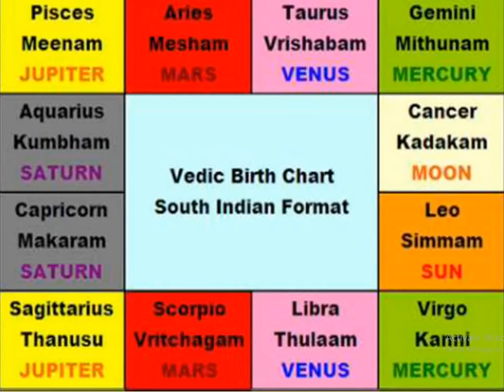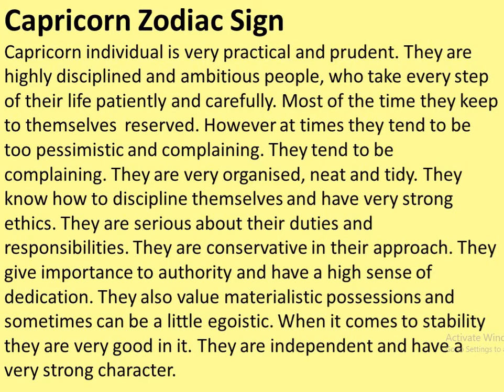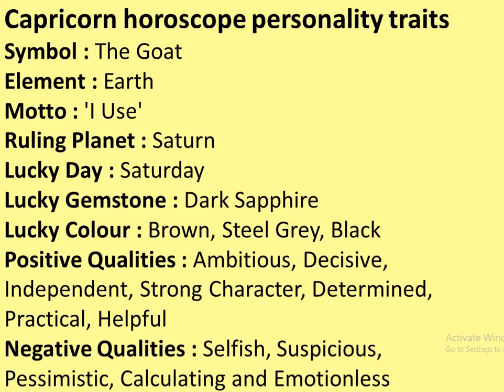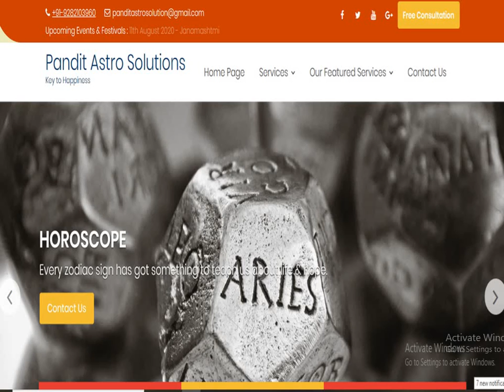Capricorn Zodiac Sign in Vedic astrology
1. One Horoscope, one question, charges Rs.100/- Only online consultation
2. One Horoscope writing sent in PDF, 5 questions answered ,charges Rs.1000/-
3. One Horoscope writing in detail with all yogas explained in detail,  sent in PDF, 5 or more  questions answered ,charges Rs.5000/-